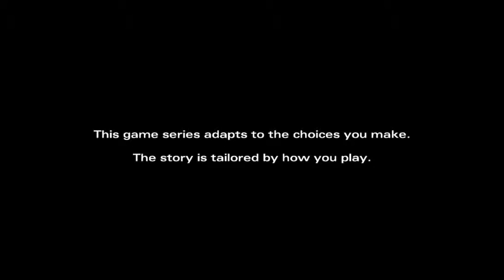The Walking Dead Season 2 Episode 5 "No Going Back" part 1/2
With no commenting.